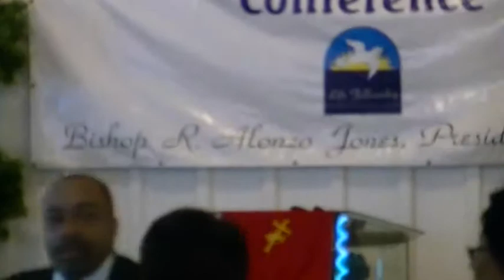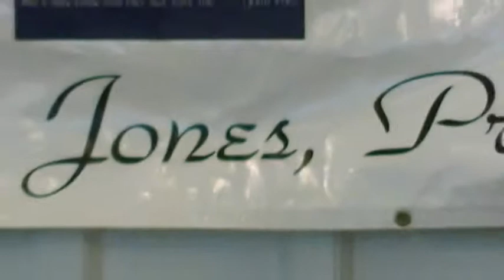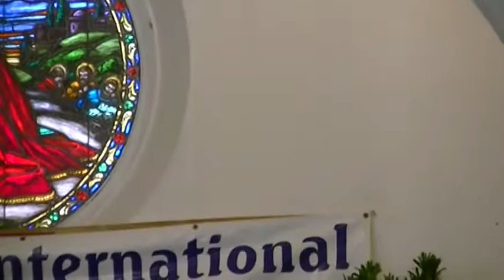FLGM 2013 WOMENS Service praise